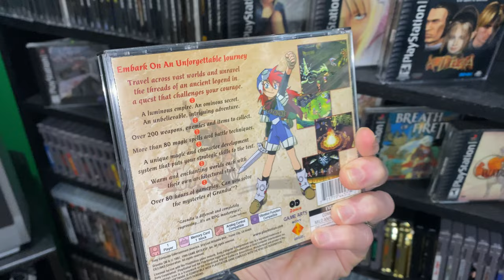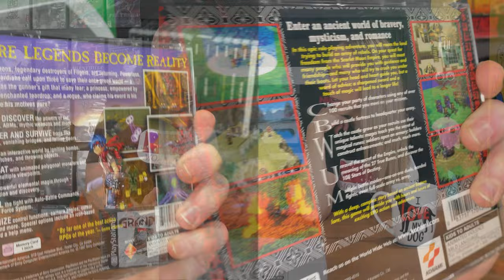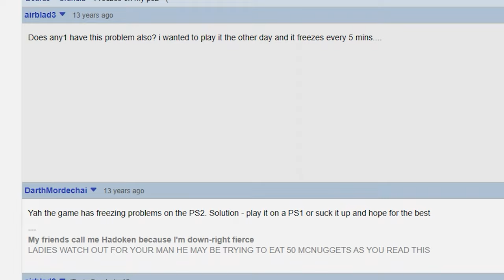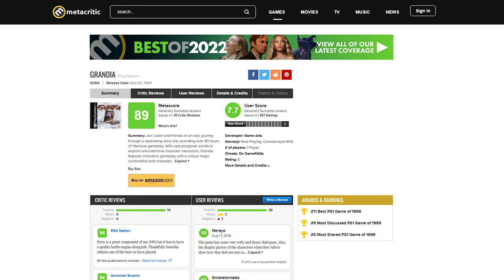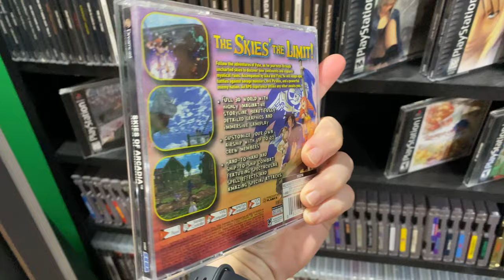I HAD to play this PS1 RPG by the end of this year! Retro Rivals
I made a promise at the end of 2021, a promise to a friend that I had to follow through on.  I had to play this PS1 RPG now because the end of the year was looming.
Over 80 hours later, playing over the course of a month, I'm finally finished this game and I'm ready to talk about it.
Can you guess what that game is?
AND
If you could recommend ANY RPG, what would it be?

Thanks in advance to Moandain for being literally the nicest guy on Youtube!  He know's why but if you don't, here's the video surprise from last year.

0:00 I HAD to play this PS1 RPG by the end of this year. and that game is?
2:23     Story Review
7:17     Difficulty
12:42   Game Play
15:20   Graphics
16:41   Music & Sound
17:54   Value and Replay
18:42   Overall
21:43   Thanks again Moandain!